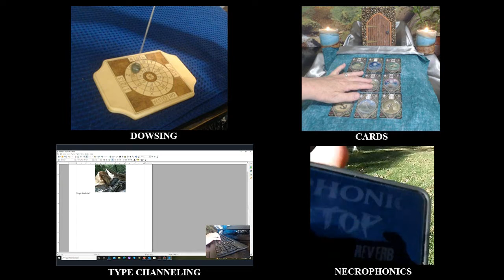Welcome to My FaerieQuest Channel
Hi. My name is Christina Schumacher and I am a Faerie Photographer and Faerie Communicator. This is my Chihuahua, Sammy, who is with me for every photo shoot.
In my Quest for Faeries, I share photos with you from many different places in Iowa. We also visit a magical place in Arkansas called the Natural Bridge.
Occasionally, you will search for Faeries with me following along as I search a photo or two using my step-by-step process.
Now and then, you'll experience my Faerie Communication methods - either the ancient practice of dowsing, through cards, through type channeling, and sometimes out in the field with Necrophonics.
There are even cool Nature Videos thrown in from time to time if I have managed to get some cool pictures.
FaerieQuest helps you open up to possibilities that are magical and offers you many WOW moments... especially when you find Faeries in your own pictures!
Come join the Faerie Finders and Faerie Seekers as we'd love to have you!